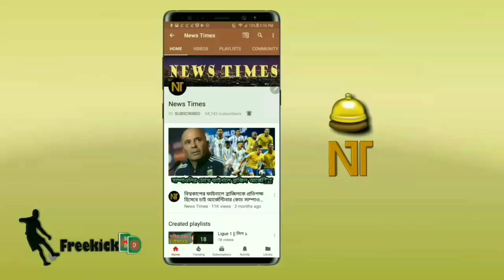মেসির চেয়ে নিজেকে সেরা প্রমাণ করতে জুভেন্টাসে রোনালদো! চাঞ্চল্যকর তথ্য দিল গিগস | Ronaldo | WC 18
বিস্তারিত জানুন।

Ronaldo transfer news 2018. Football transfer news 2018